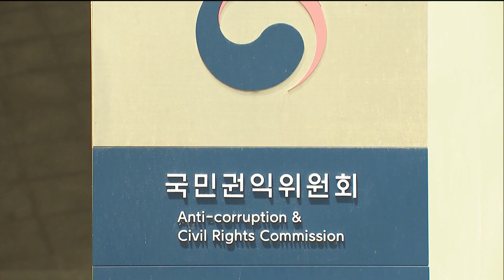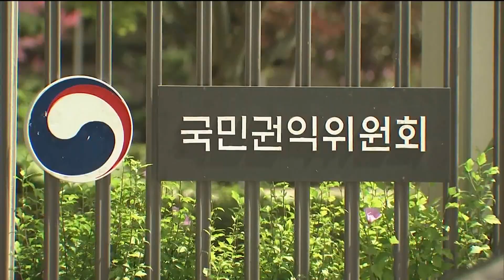"지방의회 청렴도 참담한 수준"..포항시의회 5등급 꼴찌 (2024.01.05/뉴스데스크/포항MBC)